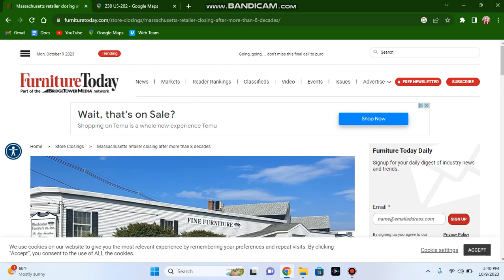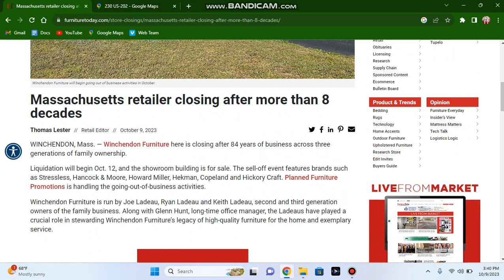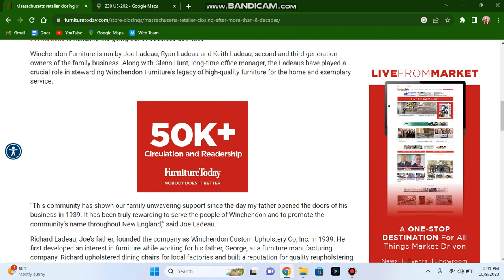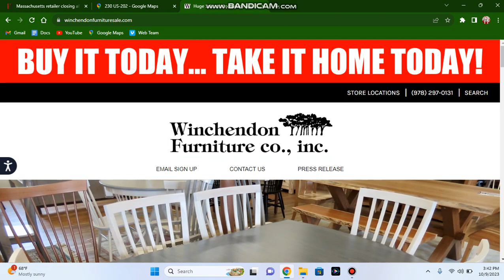Winchendon Furniture Closing in Winchendon, MA